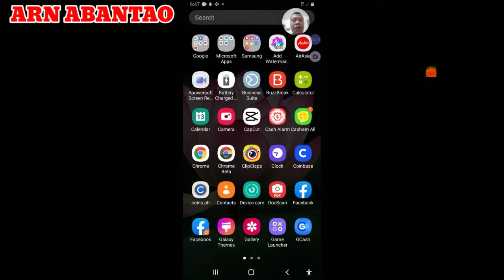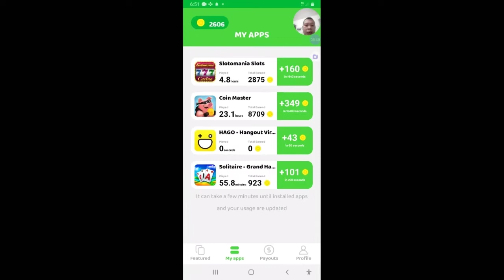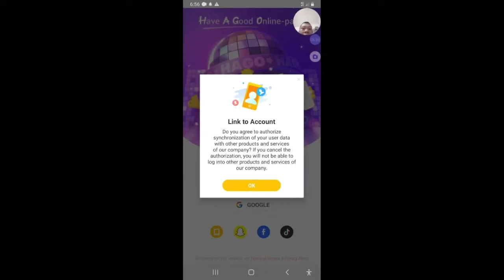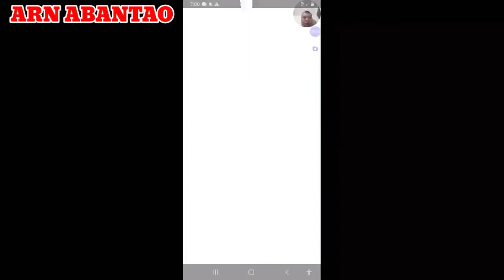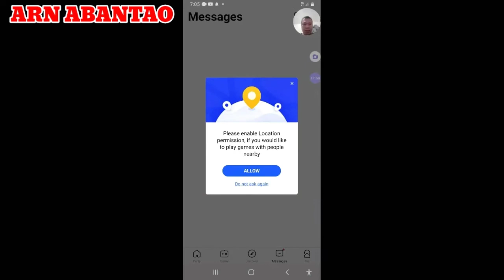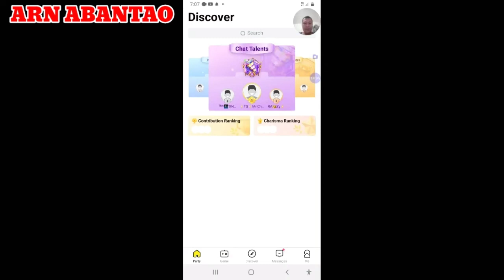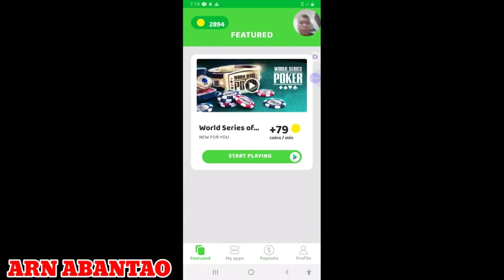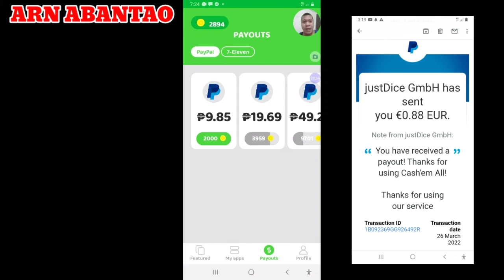How to Earn Coins in Hago Using Cash'em All App || Paano Gamitin ang Hago sa Cash'em All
Gamit ang cash'em maraming offer na third party app mamimili kaknlng kung anung  app ang gusto.

I try hago is a social app where you can message to a friend, create a room and many more features. Plus the gaming app.

Please find out the usage of this app.

Bell the notification for always be updated on every new uppload.